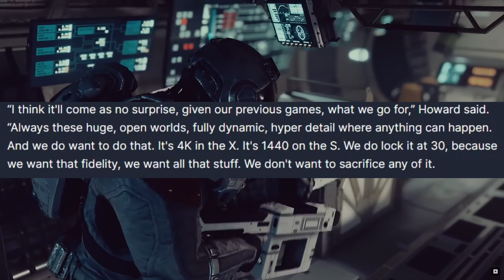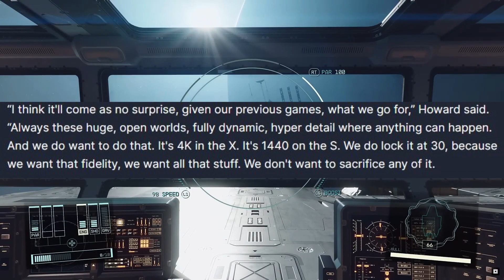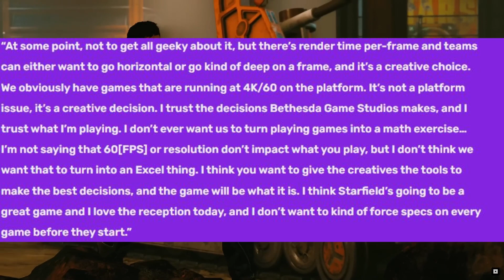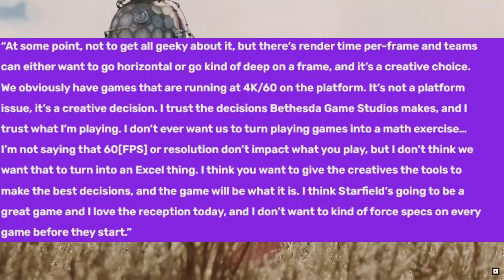Starfield's Framerate Performance Reveal is Concerning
Is this a deal breaker for you all? Or do you all still not care about performance on current gen hardware? LEMME KNOW